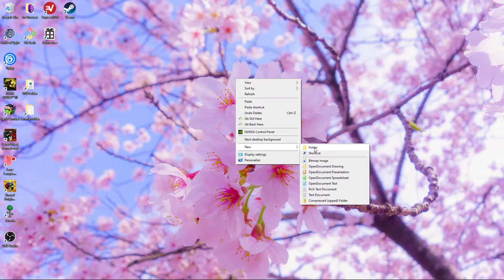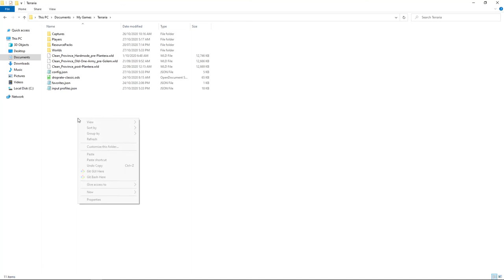Terraria backup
How to make a manual backup of your Terraria save files.